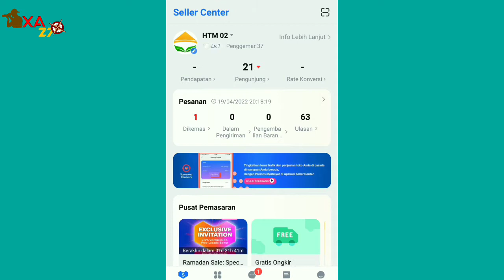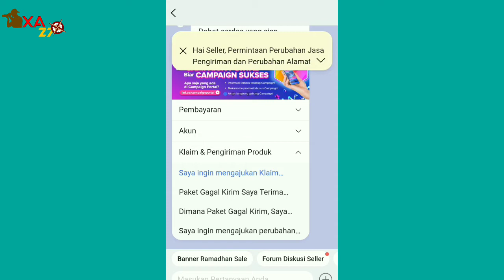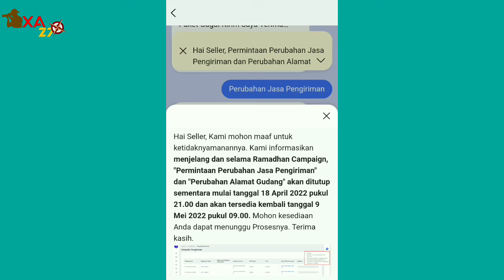Cara Mudah merubah jasa pengiriman di lazada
Assalamualaikum...
 Hallo teman-teman... Bagaimana kabarnya...
Pada kesempatan kali ini saya sedang mencoba untuk menjawab Salah satu komentar dari teman-teman kita mengenai Cara Mudah merubah jasa pengiriman di lazada, nah semoga bermanfaat dan membantu teman-teman ya..